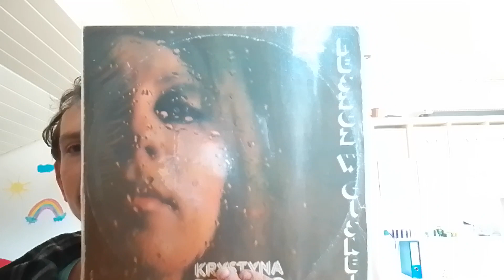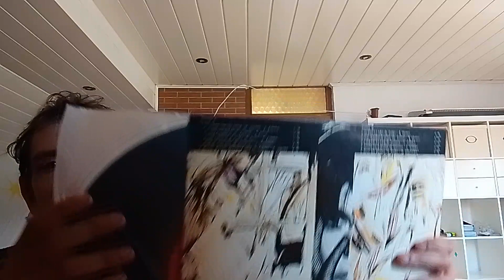Krystyna Prońko Odcinek 139